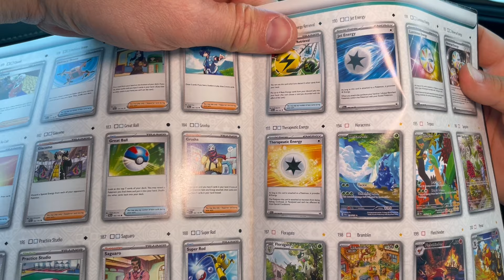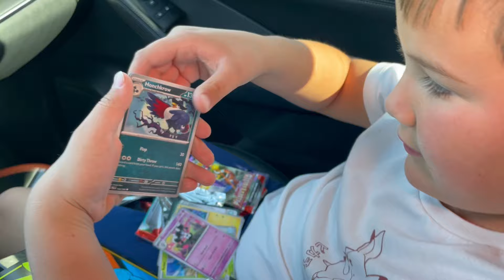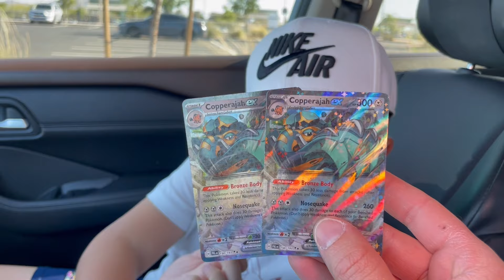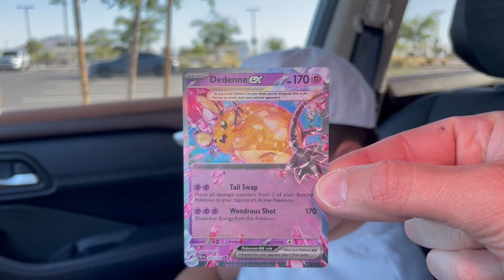Can I Win the Shiny Pokémon Go Battle?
Pokemon GO Mega Heracross raid day shiny challenge! Tiger and Lil Tiger 🐯battle it out to see who can find the most/best shiny Mega Heracross on raid day. The winner gets to open an Elite Trainer Box of Paldea Evolved in search of the Heracross illustration rare card. If they find it they get a special prize! Watch to see who takes home the most shiny Heracross and wins the raid day crown.